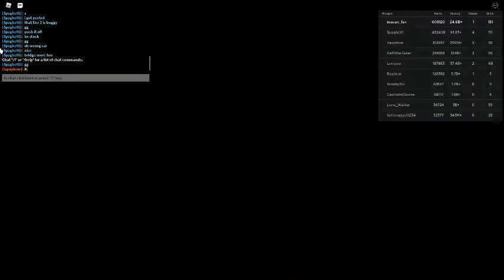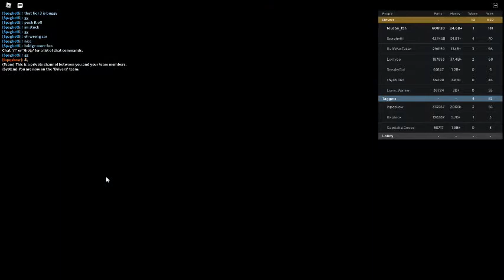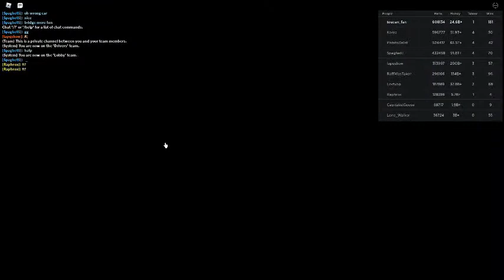Russia Car Crash Compilation 977